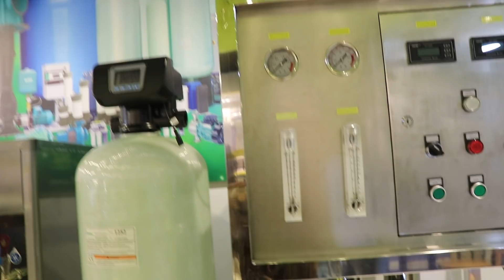ঢাকা বানিজ্য মেলা পানির ফিলটারের দাম।DTF Water Filter price.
bangladeshi no 1 shopping guide Allah Help me.I want to prove my self if u want.Allah please bless me.without ur help I can't do nothing in my life.give me power to avoid haters bad comment.Allah u r very kind.